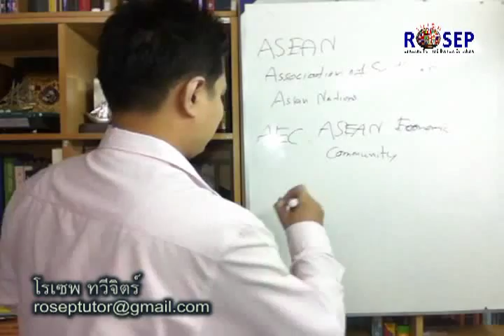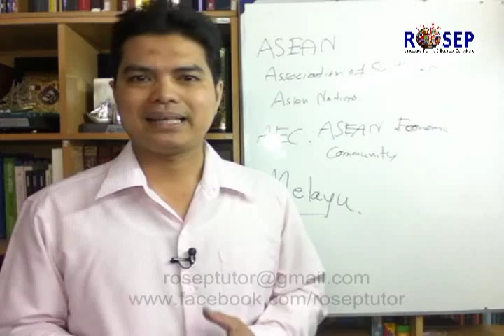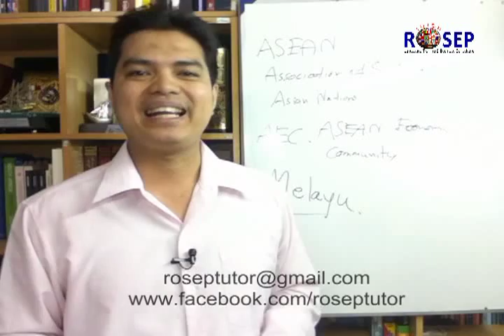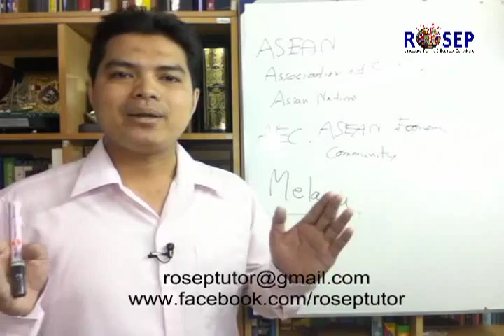ภาษาอาเซียน (ASEAN Language)_2.flv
เนื้อหา ต่อจาก คลิปแรก "ภาษาอาเซียน (ASEAN Language)_1"
ประเทศใด เสนอให้ใช้ภาษาอะไรเป็นภาษาราชการ หรือภาษากลางของอาเซียน